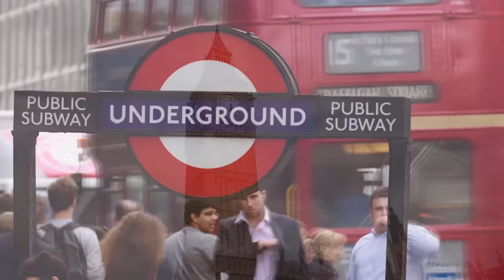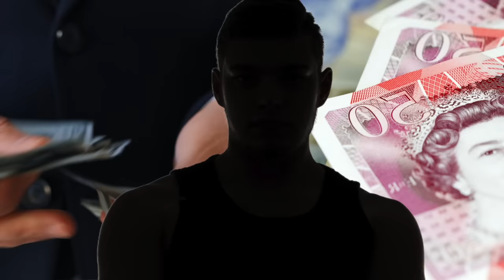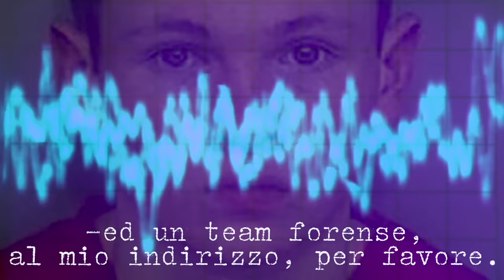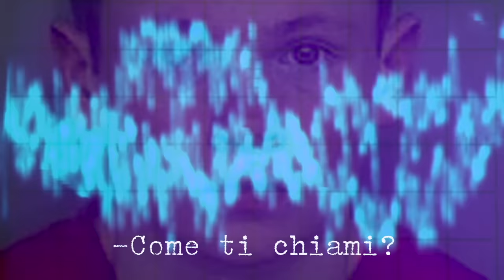L'ULTIMA PARTITA DI BRECK...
Impara o migliora il tuo inglese con CAMBLY usando il codice promo TRUECRIME
Sono felicissima di condividere con voi il link del mio Podcast 💖🎙

MODULO IN CUI CONSIGLIARMI I CASI:
NUOVO MODULO PER FAMILIARI E CONOSCENTI:
NSTAGRAM! @elisademarco
TIKTOK! @elsademorg
SEGUI IL  MIO VLOG CHANNEL :  @i the marcos